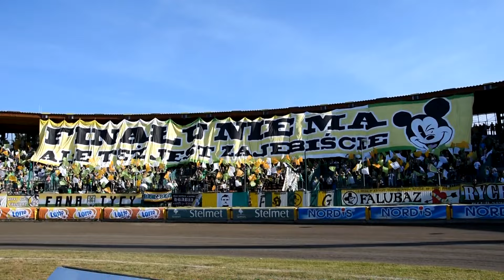Oprawa Meczu o Brąz